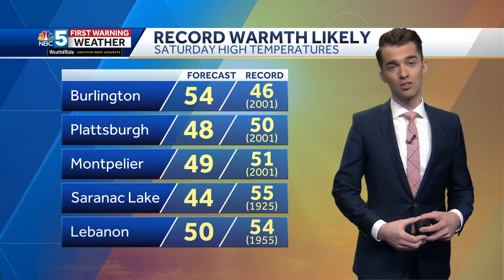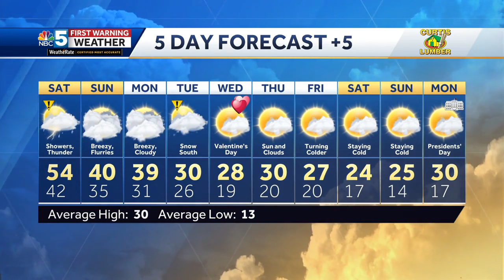Video: Record warmth and thunder on Saturday (2-9-24)